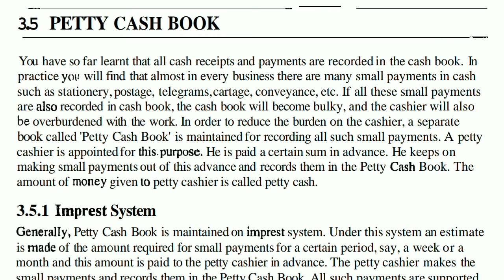IGNOU : ECO 2- Accountancy 1, Unit 3 : Topic - Petty Cash Book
Indian Academy of Commerce